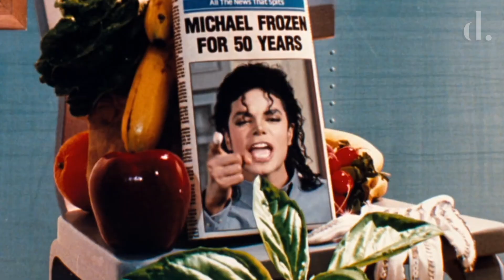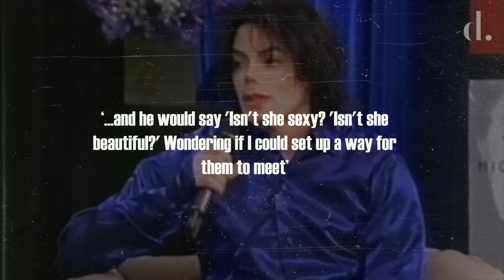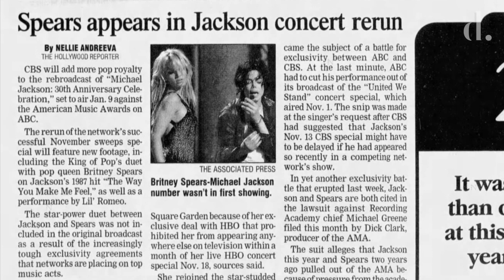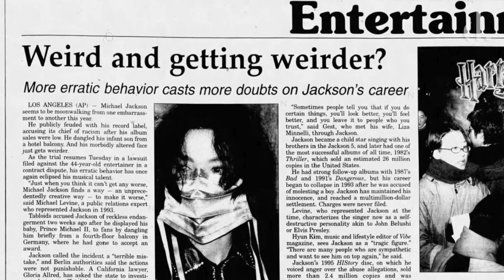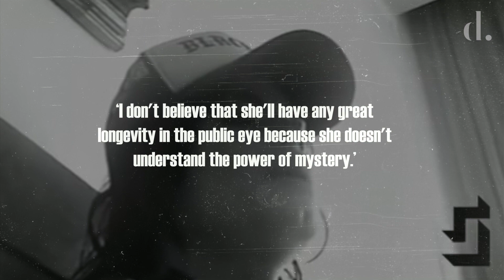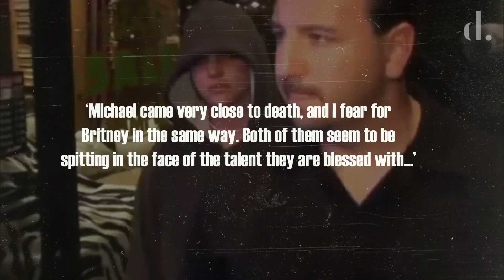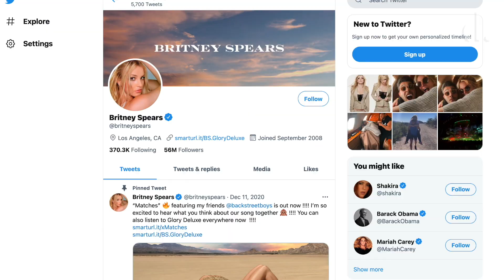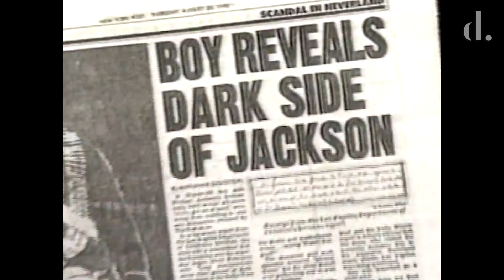Victims of Superfame: Michael Jackson & Britney Spears | the detail.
Michael Jackson and Britney Spears had a mutual admiration for each other both professionally and as individuals. Their rocky road through superstardom has many similarities, from their persecution of tabloid media to their never-ending legal battles.

Here we investigate how we can learn from both their career highs and personal downfalls,  that allowed them to bond through their unique experience celebrity and the pressures that come with it.